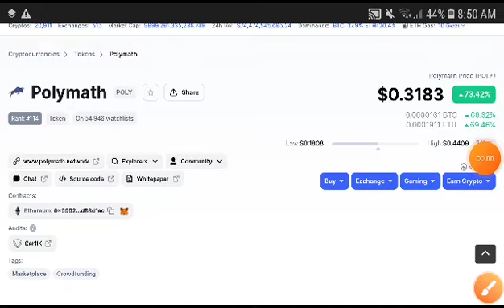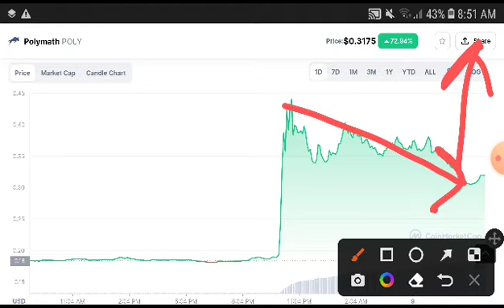Polymath Price Analysis! Polymath Price Prediction! Poly coin News Today